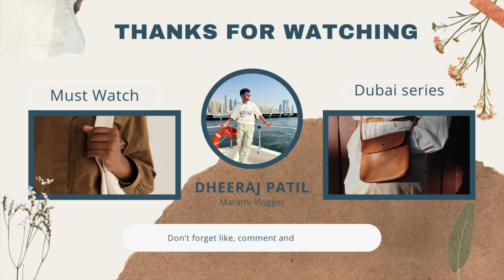"Epic KERALA BIRYANI Adventure in Leicester! 😂🍗🔥" | मराठी Vlog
"Access affordable education loans with 24/7 support through Gyandhan! " to get started and secure your future abroad! 🎓💰 StudyAbroad Gyandhan"

Hello, friends! 🌶️🍚 Get ready for an exhilarating and laughter-filled experience on your screens - the sensational journey of crafting Kerala Biryani right here in Leicester! 😂🍗🔥

📌 Location: Leicester, UK

👨‍🍳 This time, the task is to create the magic of Biryani in the kitchens of our home chefs - and that too in Leicester! Our culinary journey with friends begins, and this Marathi Vlog is something to be proud of! 🎥

🔥 Highlights:

Authentic Kerala Flavor: Our vlog spills the secrets of Biryani, bringing you the piquant taste and essence straight from Kerala, promising to add zest to your life!
Marathi Masti: Laughter, fun, and a bit of madness! Watch as Leicester transforms into a hub of Kerala Biryani variations, making us all the more proud!
Biryani Crafting: The mystery of the chicken, your entertainment, and the joy of creating Biryani with friends - this vlog is a delightful package that will surely leave you satisfied!
Leicester's Magic: This vlog showcases Leicester's culinary world, infused with laughter and flavors. Witness a vlog that is a blend of humor and a city where Biryani turns into an adventure!
🍽️ The recipe is unveiled here, and we invite you to join us on this culinary journey. It's not just a vlog; it's a laughter and flavor-filled experience. Don't miss out!

📸- GoPro 9 & Iphone 13 Pro.